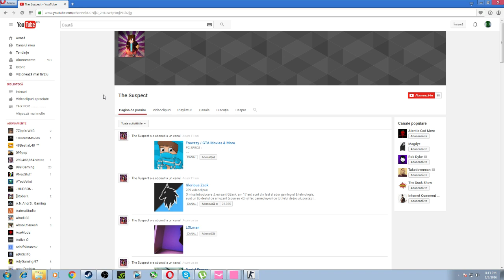Canal Secundar ;c (Descriere bitches)